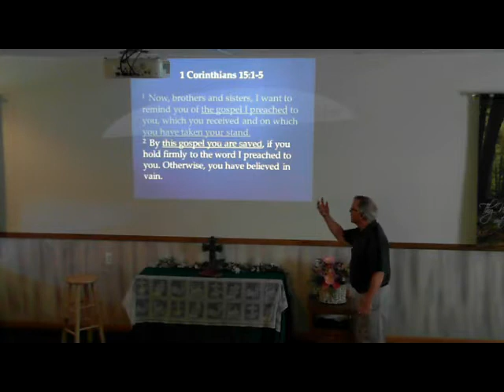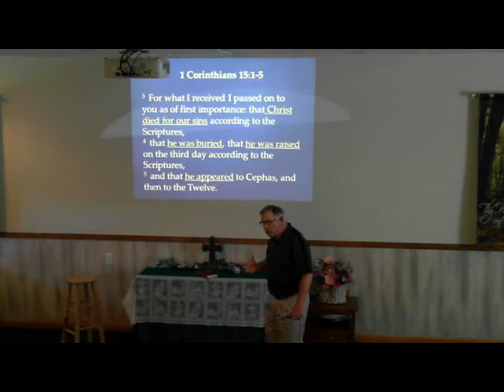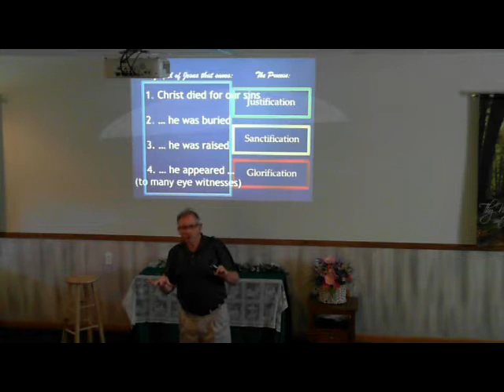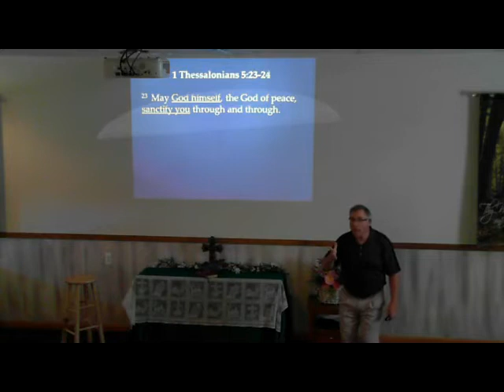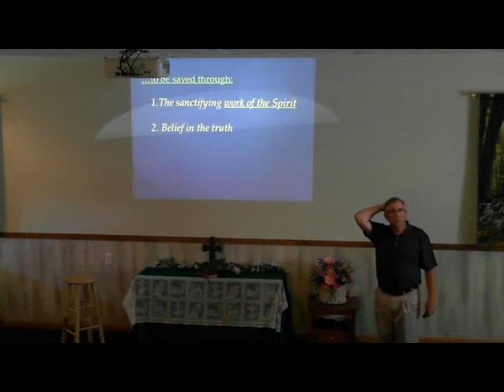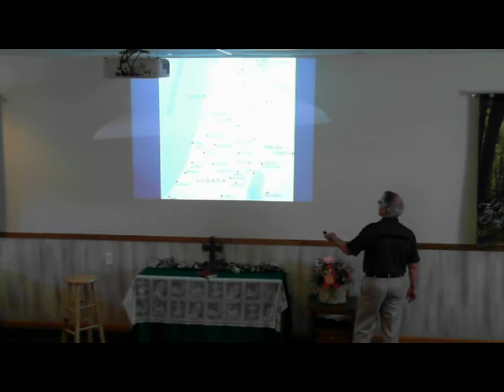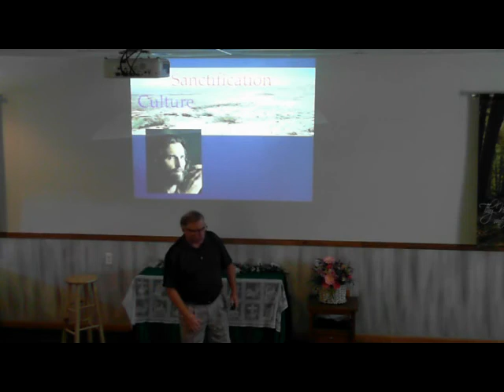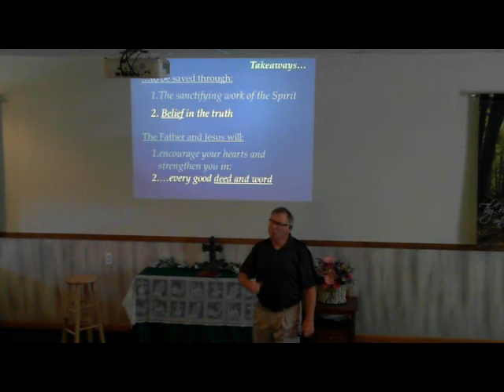Culture - Does it help? or hurt!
How are we supposed to live out our Christian faith? Especially in our current culture?. God calls us to a higher standard - but what is it?